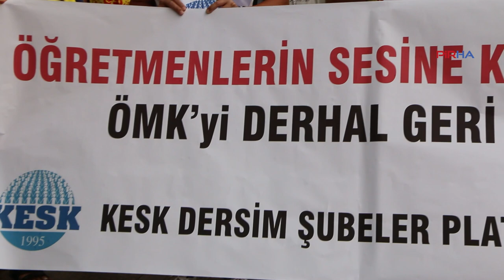KESK Dersim Şubeler Platformu: Öğretmenlik Meslek Kanunu geri çekilsin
KESK Dersim Şubeler Platformu, Öğretmenlik Meslek Kanunu'na ilişkin açıklama yaptı. İktidarın Öğretmenlik Meslek Kanununu sessiz sedasız Meclis’ten geçirmek istediği belirtilen açıklamada, "Tüm eğitim emekçilerinin ekonomik, demokratik, özlük haklarını iyileştirmeyi amaçlayan öğretmenlerin haklarını koruyacak, eşit işe eşit ücret ilkesine dayanan, adil ve kapsayıcı bir meslek kanununu hep beraber hazırlayalım" denildi.